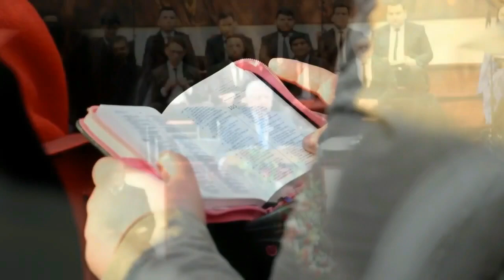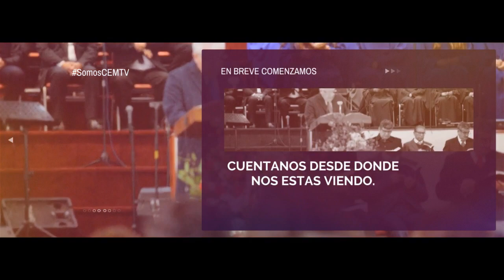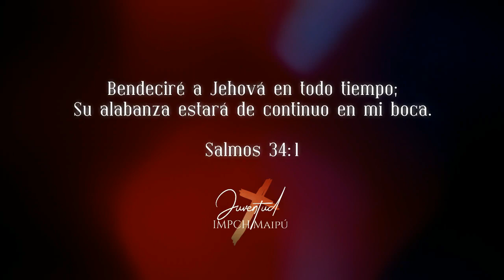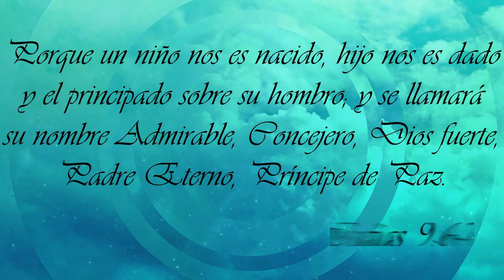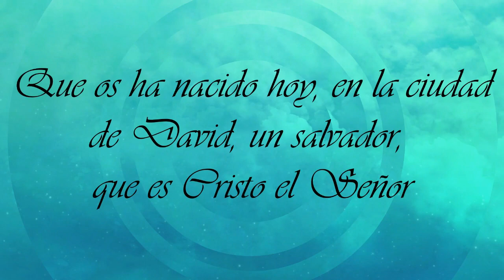Servicio especial de Navidad 2020 - IMPCH Maipú